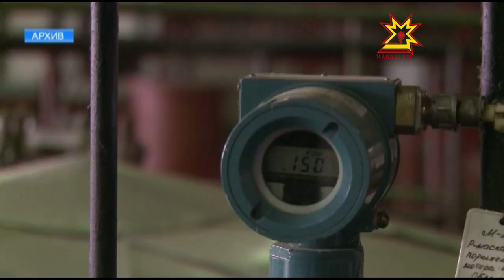Отопительный сезон в Чебоксарах и Новочебоскарске завершен.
Отопительный сезон в Чебоксарах и Новочебоскарске завершен. На днях его итоги подвели энергетики.